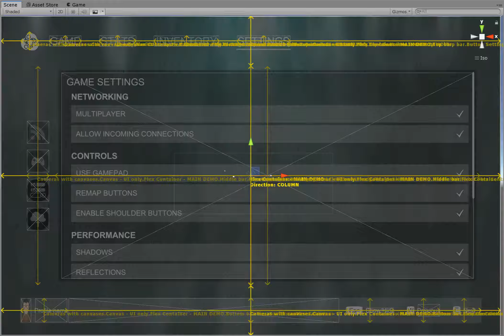Flexbox v3.0 alpha test - live-layout debugging